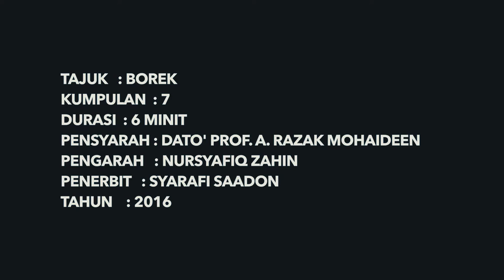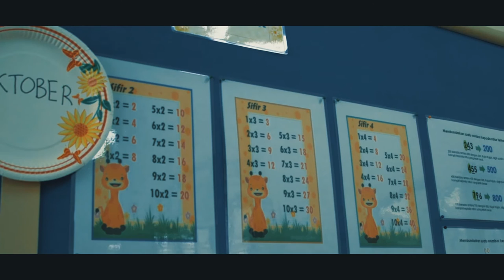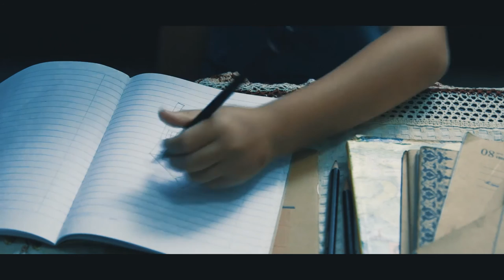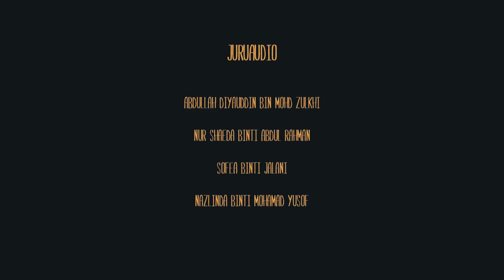Filem Pendek Borek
Sebuah Filem Pendek dibawah Fakulti Filem, Teater dan Animasi dan kerjasama dengan Kreativs Lensa.
Sinopsis : Mengisahkan Aman dituduh mencuri dan dia didalam dilema apabila bapanya mengetahui perbuatannya disekolah.

PENGHARGAAN
Universiti Teknologi MARA
Fakulti Filem Teater & Animasi
YBhg. Dato’ Professor A. Razak HJ. Mohaideen
Encik Azri Abu Hassan
Encik Azlan
Encik Faizul Abdul Rashid
Encik Azhari Zain
Encik Izwan Daini
Encik Nur Afifi Mohamed Taib
Encik Aidi Rahimi Ibrahim
Encik Asrul Hafiz
Encik Khairul Anwar Mat Kassim
Puan Norlela Binti Nordin

PENGHARGAAN LOKASI
Homestay Suria Puncak Alam
PUAN NORLIDA A. MALIK
Sekolah Kebangsaan Puncak Perdana
Guru Besar                   Puan Radziah Binti Talhah
PK. Pentadbiran    Encik Azhar Bin Ahmad

PENAJAAN/SUMBANGAN
PUAN SORAYA ANIS
RESTORAN 1894           ENCIK MUHAMMAD FIKRI OMAR
    BONDA CAFÉ    PUAN NONARITA BINTI MOHAMED
RESTORAN CHEMPAKA             PUAN NORLINA BINTI ABD MALIK

PELAKON
RAYYAN DINO… .AMAN
SUKY SAN… AYAH AMAN
FAZLEENA HISHAMUDDIN… .CIKGU NURLIYANA

TENAGA PRODUKSI :

PRODUKSI KAMERA TUNGGAL
NORDAYANA AFZA BINTI AZMI
NUR NADIAH BINTI ANUAR
MUHAMMAD ASNAWI BIN AMINUDIN
WAN MUHAMMAD SHAH FARIZ BIN ABDULLAH
CHE KAMARIAH SALMA BINTI INDRA CHE MUDA

SINEPHOTO
SITI KHALILAH BINTI AZMAN HISHAM
NUR LIYANA HAZIRAH BINTI RAMLI
NURIFFAH NASUHA BINTI ROSLI
NURULFITRI BINTI SAMSURI

PENATAAN SENI
RIFQI BIN ASHA’ARI
NUR SHAEDA BINTI ABDUL RAHMAN
SOFEA BINTI JALANI

MAKE-UP / TATARIAS
MAIZATUL AQMA BINTI HUSNEN
NOOR ZIANA BINTI MOHAMAD ZIN

 JURUAUDIO
ABDULLAH DIYAUDDIN BIN MOHD ZULKHI
SOFEA BINTI JALANI
NAZLINDA BINTI MOHAMAD YUSOF

PENGARAH FOTOGRAFI
MUHAMMAD SHAH IMAN BIN ZAWAWI
PENOLONG PENGARAH FOTOGRAFI
AMIRUL BIN ABD RAHMAN

SKRIP
NURSYAFIQ ZAHIN BIN ZAMRI
UNGKU PUTERI NURSYAKILA BINTI UNGKU SHARIN
SUNTINGAN PRODUKSI VISUAL DIGITAL
RAJA MUHAMMAD AFIQ BIN RAJA MUHAMMAD YUSOF

PENGURUS PRODUKSI
NURUL NABILA BINTI HUSNI
NURUL AIMIE NADIA BINTI TUAN ABDULLAH

PENOLONG PENERBIT
NUR SAHIRA BINTI BAHARDIN

PENERBIT
MUHAMMAD SYARAFI BIN SAADON